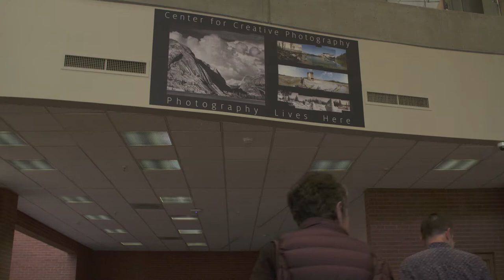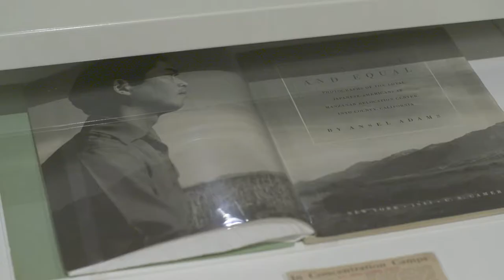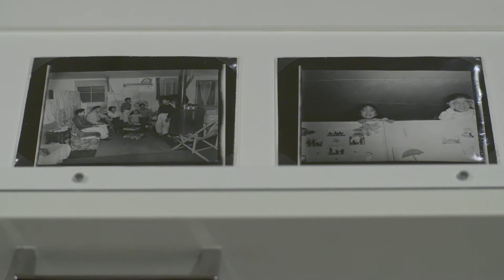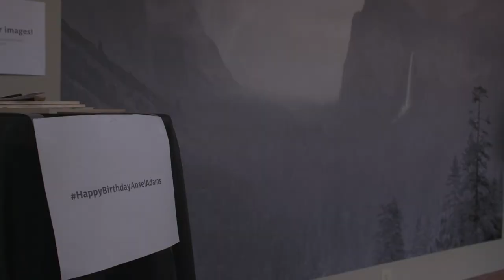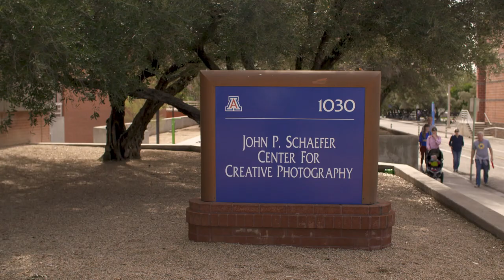Ansel's Birthday - Celebrating Ansel Adams at the Center for Creative Photography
Ansel Adams played a critical role in founding the Center for Creative Photography in 1975. Since then, the CCP has become the largest collection of North American photography in the world, with more than five million archival objects from many of the biggest names in photography. Ansel was born on February 20, 1902 and the center recently started celebrating his birthday with an annual event. In 2018, his birthday coincided with a new exhibition ‘Performing the Print’ which showcases Adams’ masterful work. The CCP’s new director, Anne Breckenridge Barrett tells us why his legacy is enduring.

Producer/Editor - Andrew Brown
Videographers - Gage Judd, Galen McCaw